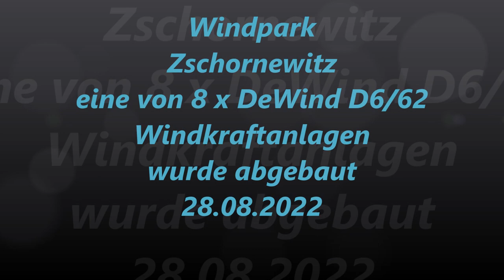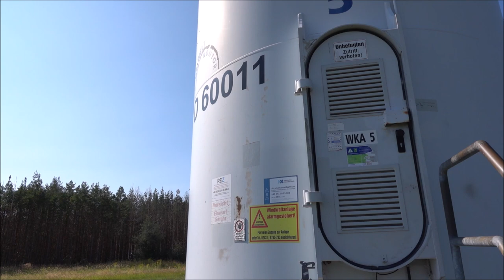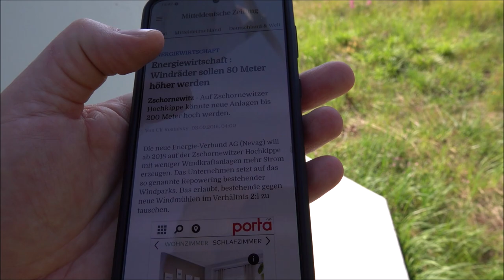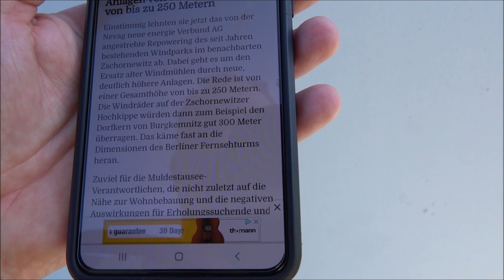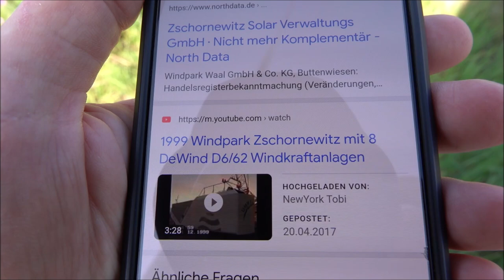Zschornewitz wind farm, one of 8 x DeWind D6/62 wind turbines was dismantled 28.08.2022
Windpark Zschornewitz, eine von 8 x DeWind D6/62 Windkraftanlagen wurde abgebaut 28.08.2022